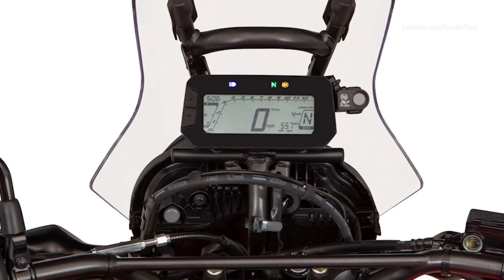2021 HONDA CRF300L & CRF300L RALLY - LIGHTWEIGHT DUAL PURPOSE BIKES - Design preview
The new CRF300L and CRF300 RALLY – Honda’s lightweight dual-purpose bikes receive major updates

 * New longer-stroke 286cc engine produces 10% more power and 18% more torque
 * 4kg lighter kerb weight means 13% improvement in power-to-weight ratio
 * New frame, longer travel suspension, higher ground clearance, revised steering geometry and riding position improve all-terrain handling and agility
 * Sharp new LCD display for both models
 * Extra 2.7L fuel capacity for CRF300 RALLY plus elevated long-haul comfort and reduced seat height

A redesigned steel semi-double cradle frame, aluminium swingarm and bottom yoke are major contributors to a 4kg overall weight loss and feature revised rigidity balance - with more lateral flex - for increased feedback and feel. Steering geometry has been adjusted in detail to match, alongside longer travel suspension (10mm front/20mm rear for the CRF300L and 10mm front for the CRF300 RALLY) and increased ground clearance.

The CRF300L’s fresh, sharp-edged bodywork features a slimmer 7.8L fuel tank and seat, and new, easy-to-read positive LCD instrument display. The riding position, too, has been improved to encourage light-steering manoeuvrability – the handlebars are pulled back slightly, the foot pegs lowered and moved rearwards. Seat height grows 5mm to 880mm.

At 885mm the CRF300 RALLY’s broader, rubber-mounted seat is now 10mm lower; the fuel tank grows 2.7L to 12.8L. Its handlebars feature internal weights to minimise vibration and the foot pegs are topped with rubber inserts, while LED indicators are now flexibly mounted for durability.

Altogether, the CRF300L and CRF300 RALLY remain supremely useful, do-it-all, dual-purpose motorcycles as per the original formula. And, with all of their 2021 improvements, they are more ready than ever to tackle any challenge – from around the block to around the world.

 21YM HONDA CRF300L

Model updates: Increased cubic capacity for Honda’s popular dual-purpose tool, plus revised air intake, inlet cam timing and exhaust system that extract more peak power and considerably stronger torque across the rev-range. Shorter gearbox ratios are topped with a taller 6th gear while an assist/slipper clutch allows confident control of the rear wheel. Handling on any terrain is improved with a new swingarm and more laterally flexible frame, increased ground clearance, longer travel suspension and revised riding position. Sharp new bodywork and graphics mark the 2021 upgrades, and there’s a crisp, positive LCD instrument display. Kerb weight is reduced by 4kg to 142kg, making for a 13% improvement in power to weight ratio.

The essence of what makes a true dual-purpose motorcycle has long been in Honda’s DNA. In the late 1970s the XL250S was launched - a bike providing genuine on-road usability with excellent off-road performance. The entire XL range that followed became legendary, and proved that combining an economical and easy-to-use single-cylinder four-stroke engine with a competent chassis created a motorcycle that was useful, versatile and, as riders the world over found, a great deal of fun.

ENGINE

Type
Liquid-cooled, single cylinder DOHC
Engine Displacement (cm³)
286cc
No. of Valves per Cylinder
4
Bore ´ Stroke (mm)
76.0 x 63.0
Compression Ratio
10.7:1
Max. Power Output
20.1kW/8500rpm
Max. Torque
26.6Nm/6,500rpm
Oil Capacity
1.8L

FUEL SYSTEM
Carburation
PGM-FI electronic fuel injection
Fuel Tank Capacity
7.8L
Fuel Consumption
32.3km/litre
CO2 Emissions WMTC
73 g/km

ELECTRICAL SYSTEM
Battery Capacity
12V-7AH
DRIVETRAIN
Clutch Type
Wet multiplate, assist/slipper clutch
Transmission Type
6-speed
Final Drive
Chain

FRAME
Type
Steel semi-double cradle

CHASSIS
Dimensions (LxWxH)
2230 x 820 x 1200mm
Wheelbase
1455mm
Caster Angle
27.5°
Trail
109mm
Seat Height
880mm
Ground Clearance
285mm
Kerb Weight
142kg
Turning radius
2.3m

SUSPENSION

Type Front

43mm telescopic USD fork

Type Rear

Prolink

WHEELS

Wheels Front

Aluminium spoke

Wheels Rear

Aluminium spoke

Tyres Front

80/100-21M/C 51P

Tyres Rear

120/80-18M/C 62P

BRAKES
ABS System Type
2 channel ABS
Brakes Front
256mm x 3.5mm disc with two piston caliper

Brakes Rear
220 mm x  4.5mm disc with single piston caliper

INSTRUMENTS & ELECTRICS
Instruments
LCD
Headlight
Bulb
Taillight
Bulb